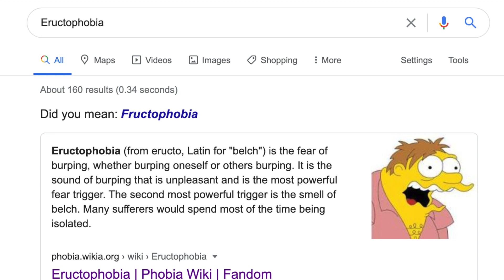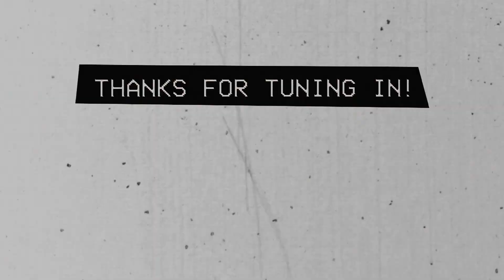SHE ATE DEAD FISH! | BeanBoozled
Join Jami, Merrivale, Kiera, Sarah and Georgia in the part 2 of the funny yet disgusting bean boozled challenge! Tune into see what happens in this video!!

Thanks for tuning in to HZYtv!
Our youth ministry is so excited to be bringing you so much fresh content throughout the week, everything from Christian Comedy to Worship and devotionals.

We are a youth group from Sydney based in the Sutherland Shire.

We love you Horizon Youth, if you ever need to chat we are here for you. ❤️